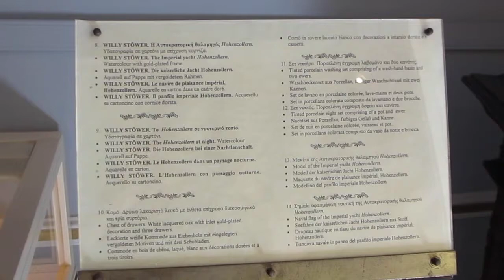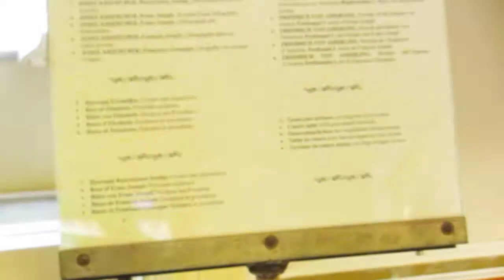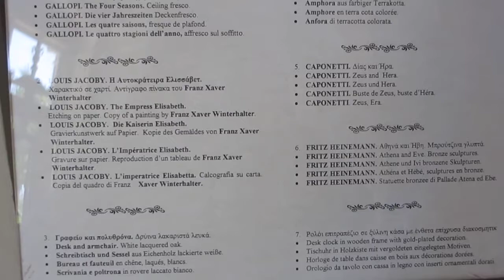Achilleon: First level rooms (1)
In the reception area there is a Sissy's portrait at the tender age of 21 to the left as you enter. This painting is actually a copy by Luis Jacobi; the original can be found in the Hofburg Palace and was painted by the German painter Winterhalter.
At Elisabeth's room there are many pieces of art that originally came from her sleeping chamber, just as a large painting that represents Odysseus (Ulysses) and Naussica on the Phaecian island.
Empress Elisabeth's catholic chapel is referred as a piece of art. In the cupola you will find a wall painting depicting Jesus Christ and below that is a portrait of the Virgin Mary painted by Franz Matsch. Elisabeth actually used to refer to this painting as 'The Star of the Sea'; she used it in reference to the tempest in which she was in danger on one of her many voyages.